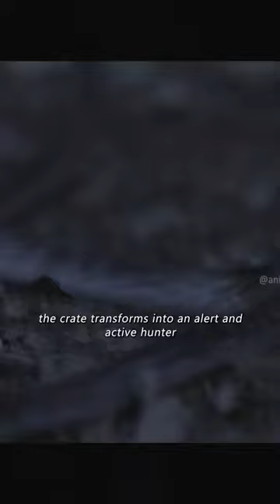Snake that move at night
In this captivating YouTube video, we delve into the fascinating world of animals. From the majestic lions roaming the African savannah to the playful dolphins dancing in the ocean waves, this video showcases the incredible diversity and beauty of the animal kingdom. Join us on this virtual safari as we explore the habitats, behaviors, and unique characteristics of various animals. Get ready to be amazed by the wonders of nature and gain a deeper appreciation for the incredible creatures that share our planet.